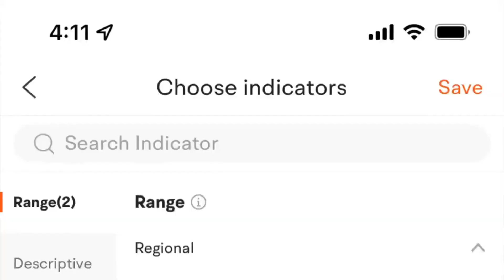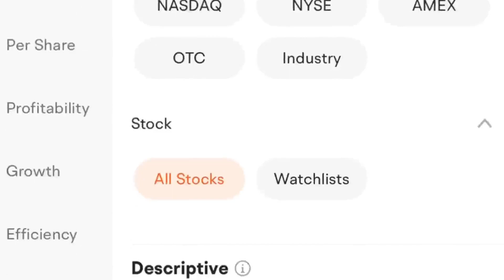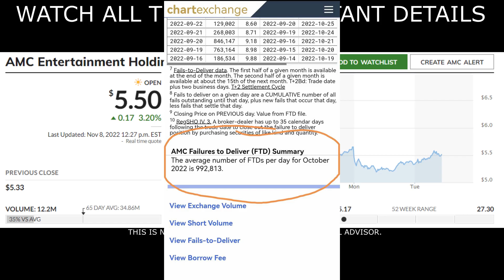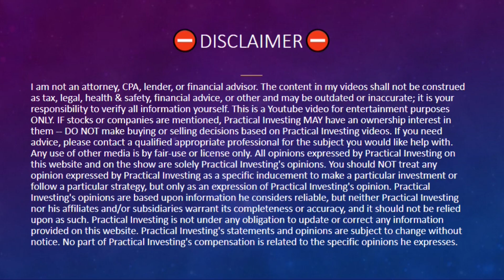AMC STOCK | PSA FOR TODAY! ITS GOING TO GET EXPLOSIVE!!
💵 Get $10 cashback and 15 Free stocks with moomoo - $100 Deposit 💵

Sincerely,
PracticalInvesting